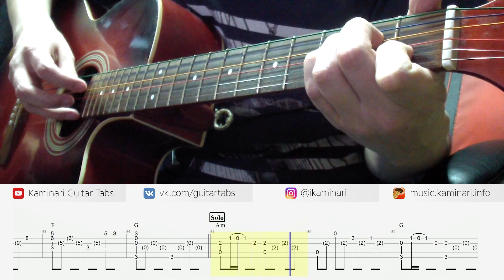[Guitar Lessons] Nightwish – While Your Lips Are Still Red (guitar cover with tabs). Easy guitar.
[Guitar Lessons] Nightwish – While Your Lips Are Still Red
Acoustic fingerstyle guitar cover by Kaminari.

Video compilations:
БРАТ-2. Все песни на гитаре
Chip n Dale Rescue Rangers. Full OST

Nightwish – While Your Lips Are Still Red